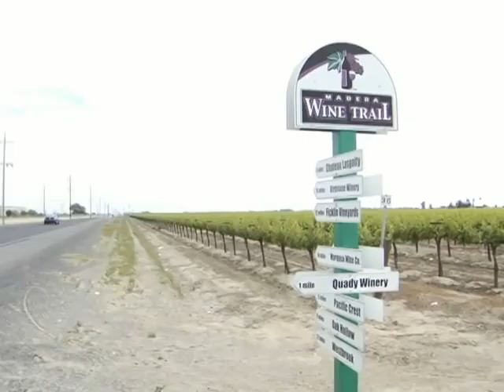Visit the Madera Wine Trail